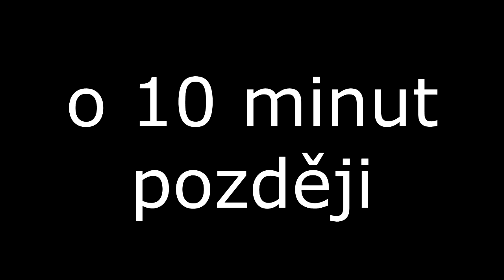Máťa a Teri Blitzen